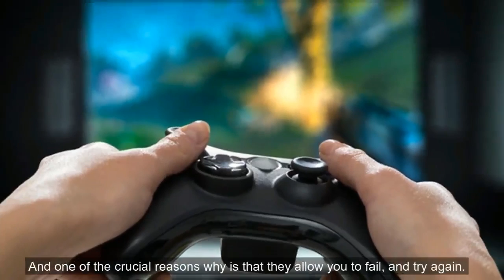Does Playing Video Games makes you Smart?